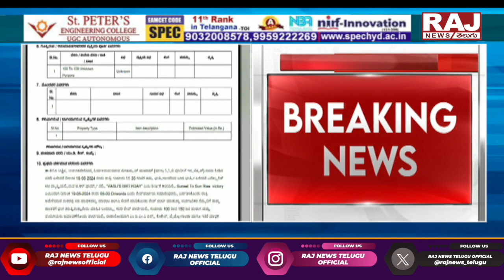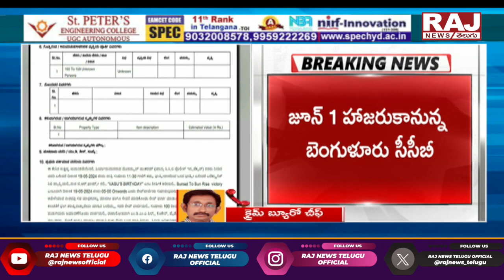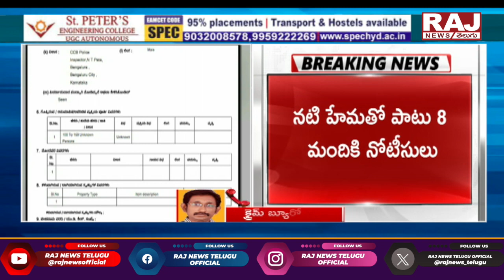జూన్ 1న విచారణకు రావాల్సిందే.. నటి హేమకు నోటీసులు | Bangalore CCB | Raj News Telugu